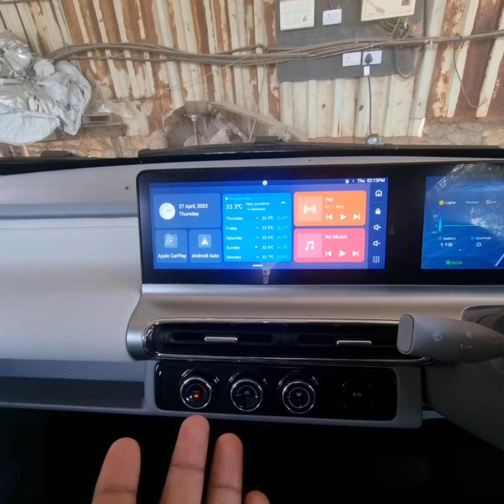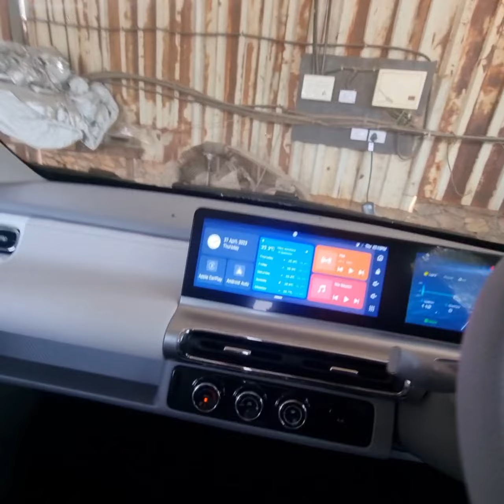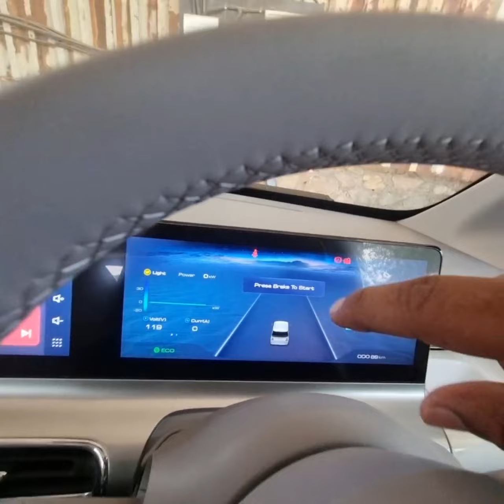MG Comet Ev, MG Comet Electric, Small Electric Car